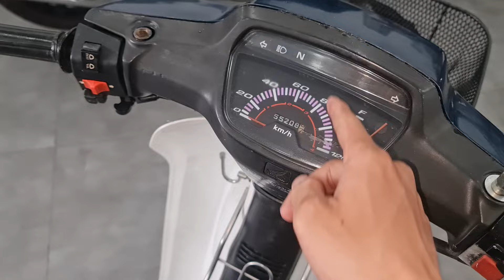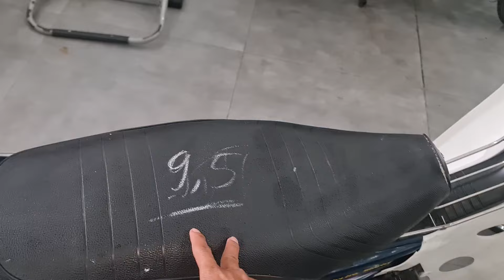Dream lùn giá rẻ bèo cho ae cầy bừa